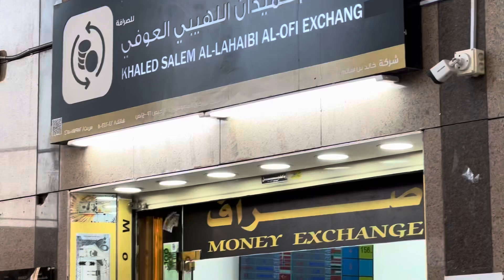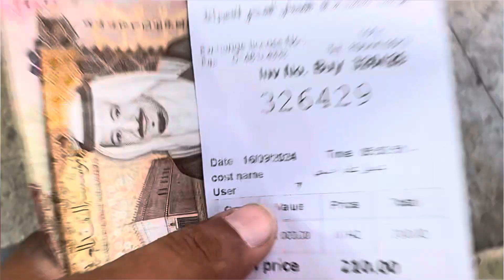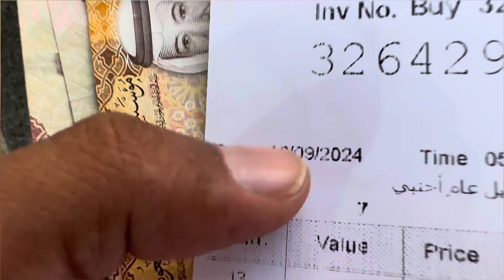विदेश मे मनी ऐक्सचेंज कैसे करते हैं Live देख को | Foreign Money Exchange Process in Hindi Language